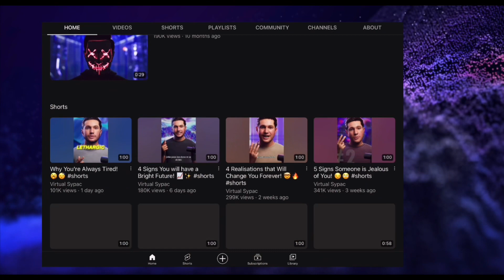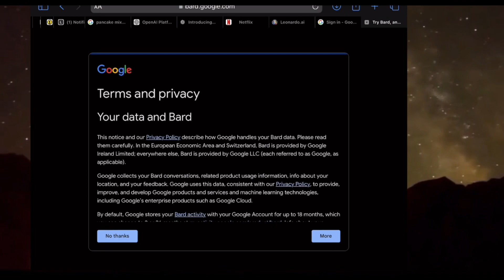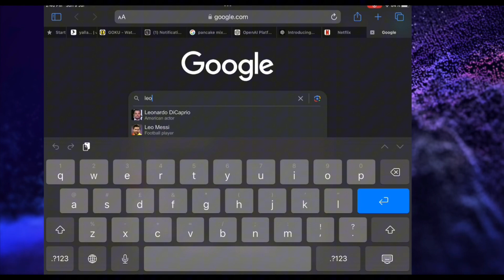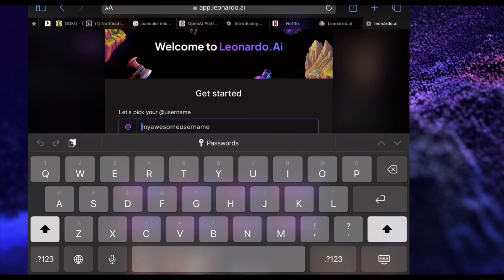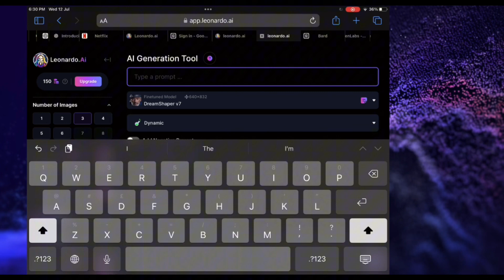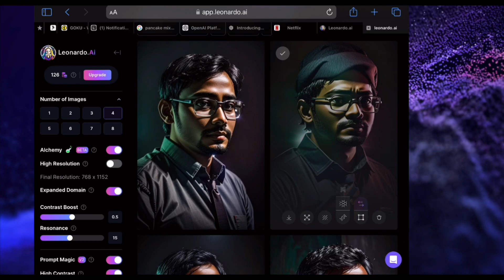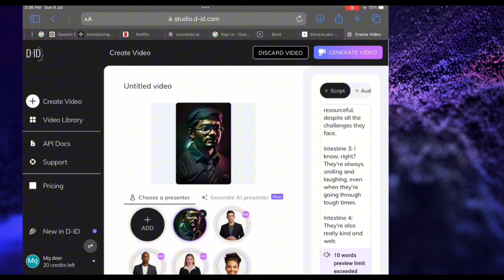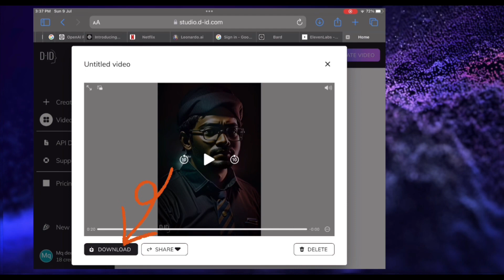How to create short video with AI tools । সম্পুর্ন ফ্রীতে ai tools দ্বারা । generate video with ai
How to create short video with AI tools । সম্পুর্ন ফ্রীতে ai tools দ্বারা । generate video with ai tools

In this video, I will explain how to create shorts video using Ai and I will also tell how to make shorts video easily. So watch till the end and I hope you will enjoy the video.
All tools I using create this video☝️

Your Queries-
how to make short video on youtube how to create short videos on youtube youtube shorts video kivabe banabo shorts video kivabe banabo 2023 youtube short video kivabe banabo how to create youtube shorts

Grameen_vlog _ai_video